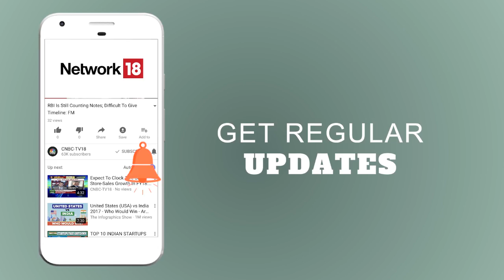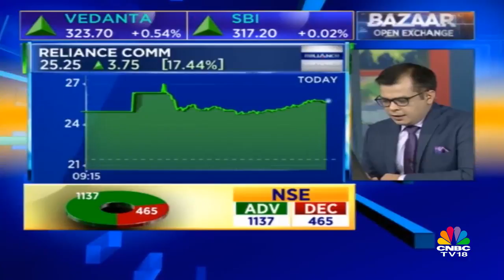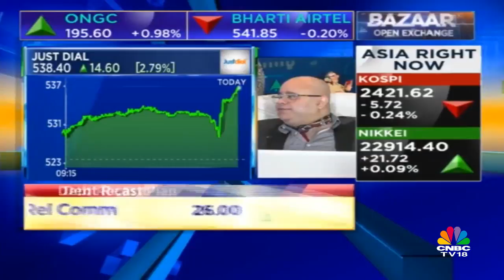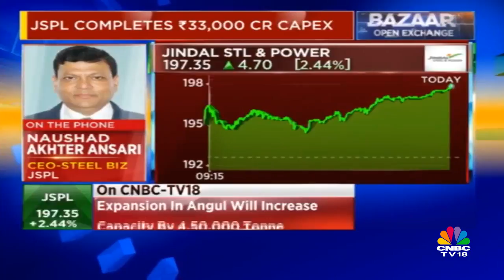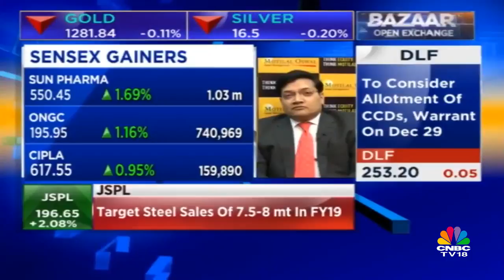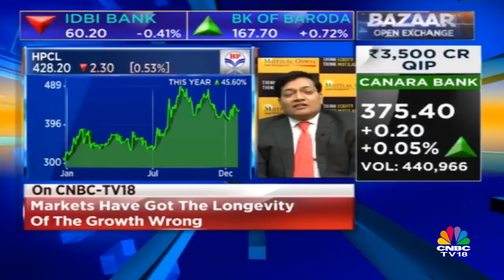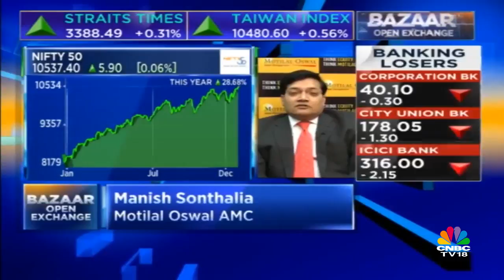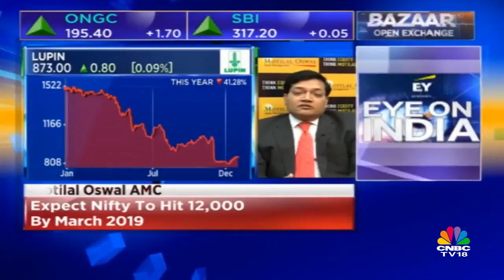Crude Price At 2.5 - Year High | Opening Bell | CNBC-TV18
According to Maximus Securities, trading of SGX Nifty futures on the Singapore stock exchange indicates that the Nifty could lose 16 point at the opening bell.